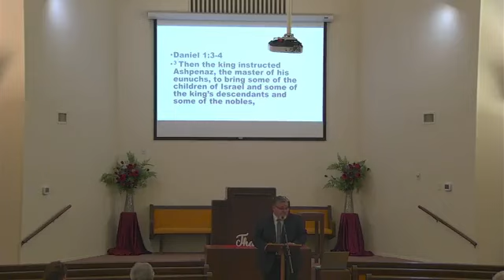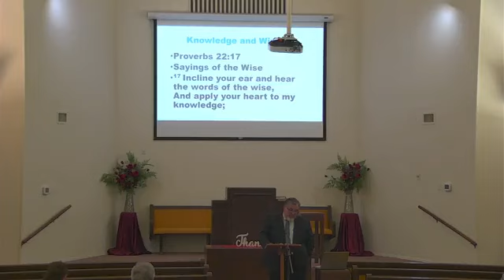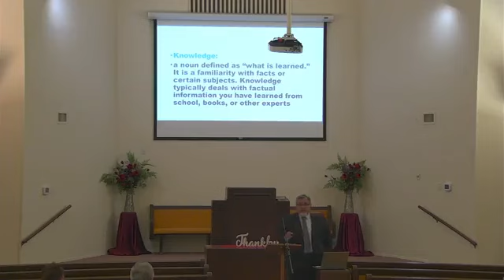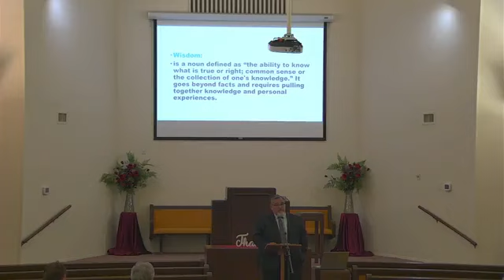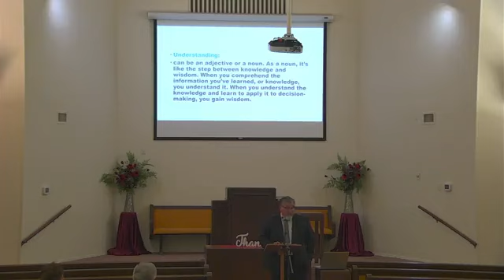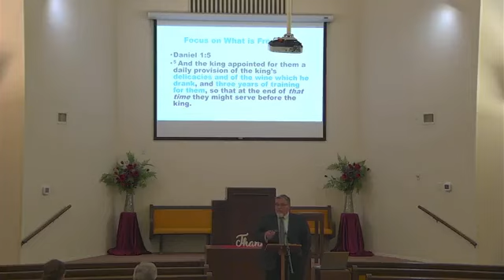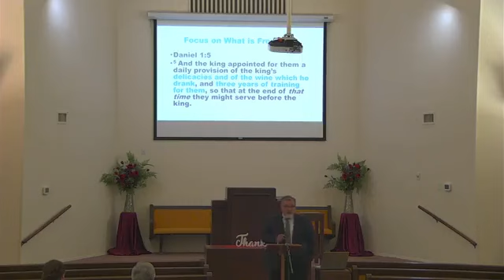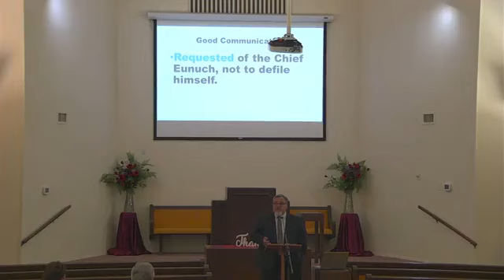Leadership God’s Way | Daniel Chapters 1&2| BC